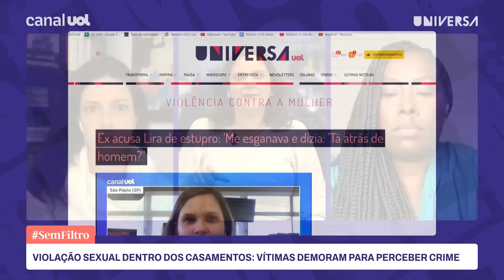Jullyene Lins, ex-esposa de Arthur Lira, disse que só percebeu violência sexual 12 anos após crime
O Sem Filtro é apresentado pela editora de Universa Camila Brandalise e tem no elenco Cris Guterres, colunista de Universa e apresentadora da TV Cultura; Semayat Oliveira, jornalista e consultora do podcast "Mano a Mano" e Cristina Fibe, jornalista e especialista em cobertura de gênero.